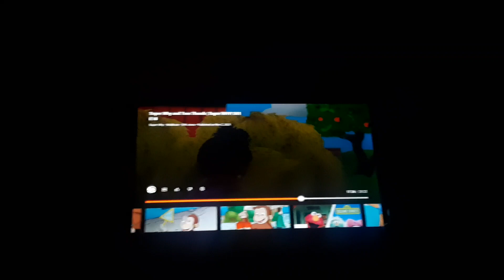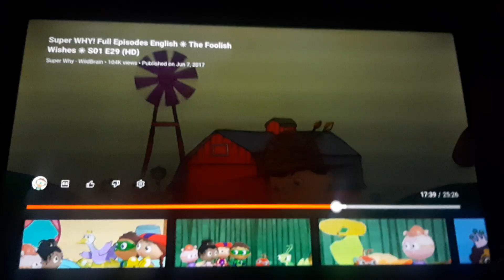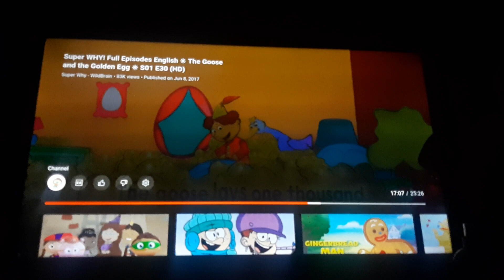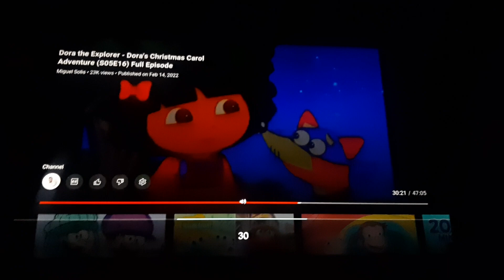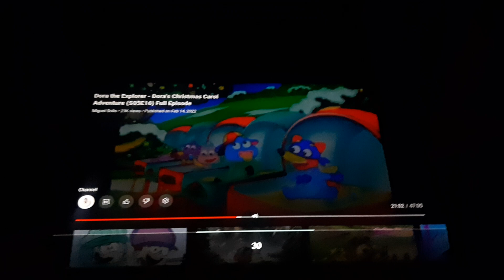Super Why Guess with Jess Dora Goosey come back hello I'm Jess Fomkah no swiping oye! baby Swiper